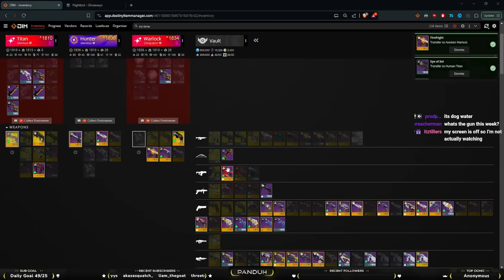Trials of Osiris on the Worst Map in the Game...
I hope you guys have an amazing day and come back soon!!

Code "Panduh" for a Discount